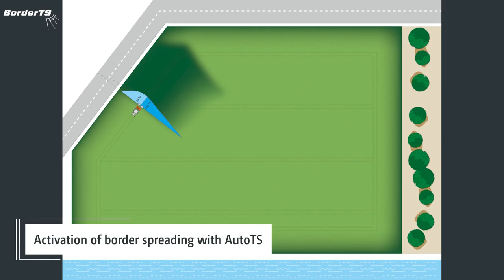Animation BorderTS boundary spreading system for ZA-TS and ZG-TS fertiliser spreaders | AMAZONE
AMAZONE has developed the BorderTS deflector for the ZA-TS mounted spreader and the ZG-TS trailed spreader for even more precise fertilisation up to the field boundary when at those larger working widths. Unlike conventional deflectors, the BorderTS system is integrated into the software of the fertiliser spreader. The new deflector is used in conjunction with the disc-integrated AutoTS border spreading system and has a special baffle construction.

High-precision boundary spreading has always been an important focus for AMAZONE. It became apparent very early on how much yield potential lies in the field boundary area and that savings on fertiliser could be achieved yet whilst protecting the environment.

Border spreading systems like the Limiter help farmers to switch between side, border, water course and normal spreading from the comfort of the cab.

The advantage of AutoTS is very evident at larger working widths. A short spreading vane is activated in the disc-integrated border spreading system, so that the fertiliser is accelerated less and therefore is only applied across the required distance. AutoTS enables fertiliser to be spread much more effectively, right to the edge of the field, thereby achieving an additional yield of up to 17 % in this area, compared to conventional border spreading systems.
Both of these border spreading systems work according to the principle of fertilising from the first tramline to the edge of the field.

To achieve even higher yields at the edge of the field, the new BorderTS deflector can be used in conjunction with AutoTS. BorderTS spreads the fertiliser directly from the edge of the field to the crop. When doing so, the shutter nearest the field boundary is left closed. AMAZONE has specially developed the new BorderTS deflector for the TS spreading systems, which, when used in combination with AutoTS, can achieve excellent results in lateral distribution right to the edge of the field, without applying fertiliser across the border. This enables increased yields of up to 27% on the outer five metres of the field boundary area, in comparison with conventional border spreading systems.

Precision border spreading with the new BorderTS deflector, combined with AutoTS
In addition to the use of the new BorderTS deflector on areas with row crops or a special tramline system, the deflector can be used extremely effectively for the first application in cereals. Here it is always crucial that the full amount of fertiliser is applied exactly at the field boundary without throwing fertiliser beyond it. The growth of plants that have been driven over in the field boundary area is not permanently impaired during that first application.